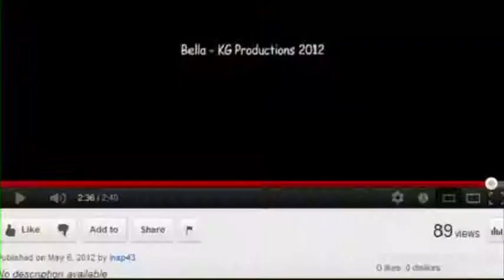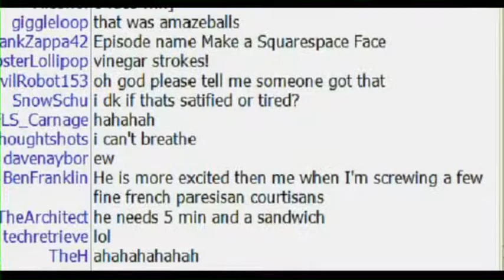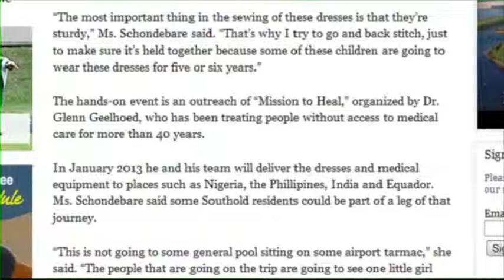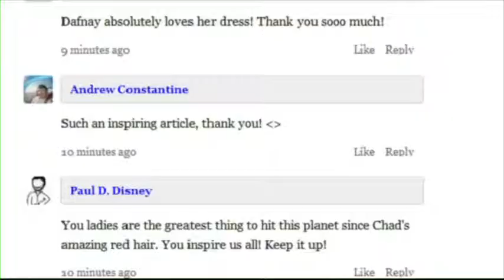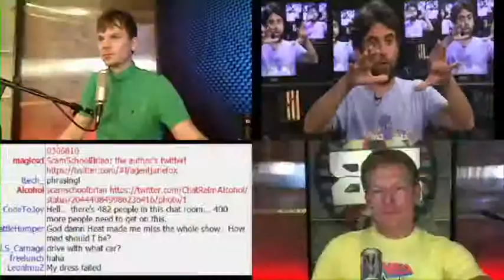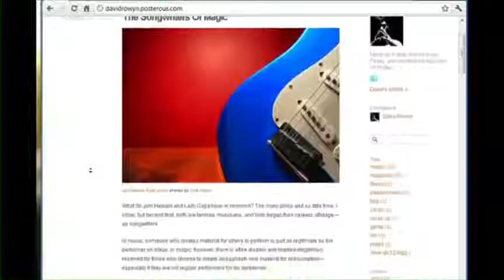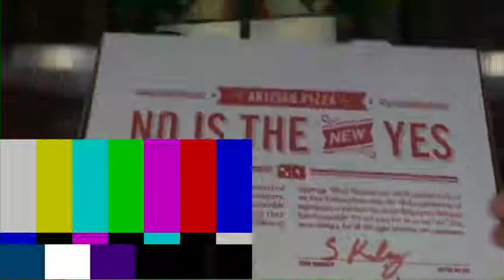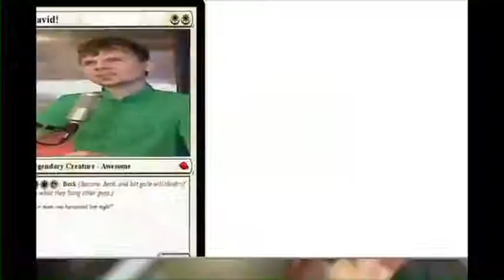NSFW #130: Compliment Bomb 2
In this episode, Justin is live from the TWiT studios (where he will be from now on) and we are joined by Wil Harris David Rowyn to unleash another Compliment Bomb on the world.